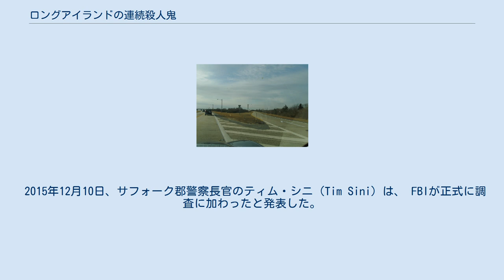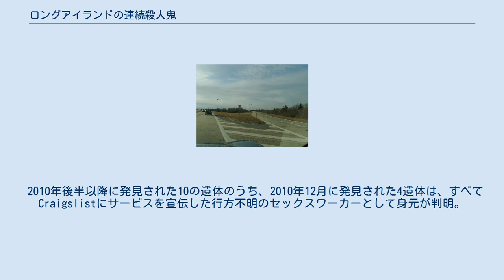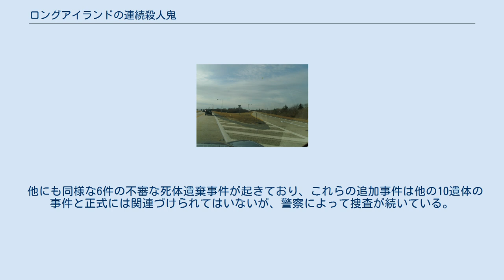ロングアイランドの連続殺人鬼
ロングアイランドの連続殺人鬼（ロングアイランドのれんぞくさつじんき、ロングアイランド・シリアルキラー（LISK）、ギルゴ・ビーチの殺人鬼、またはCraigslistリッパーとも呼ばれる）は、ほぼ20年間に渡って10人から16人を殺害したとされる正体不明の連続殺人犯である。
 主にCraigslistで仕事を募集していた売春関連の女性達が殺害され、遺体がニューヨーク州ロングアイランドのサウスショアのエリアで次々に発見された。
 なお、Craigslistキラーとして知られる フィリップ・マルコフは別の事件である。
また、ロングアイランドの連続殺人犯として知られるジョエル・リフキンの事件もまた別件である。
 犠牲者の遺体は、サフォーク郡のギルゴとオークビーチのひとけの少ない浜辺の町、ナッソー郡の ジョーンズビーチ州立公園の近く、オーシャンパークウェイに沿って道路沿いで発見された。
2010年12月に4人の犠牲者の遺体が発見され、2011年3月と4月には、さらに6人分の遺体が発見された 。
警察は、新たに発見された6遺体は、2010年の12月に発見されていた4つの遺体よりも前に遺棄されたものであるとしている。
 2011年5月9日、警察は6遺体のうち、2遺体は異なる別のシリアルキラーによるものである可能性に言及。
2011年11月29日、警察は発表で、10遺体がすべて1人の犯人によるものだと結論付けた。
サフォーク郡地区検事トーマス・スポタは、「ギルゴビーチの周辺は、明らかにしばらく遺体の遺棄場所として利用されていたようだ」と述べている。
 2010年5月、サフォーク郡警察は、5月1日に行方不明届がだされていたニュージャージー州出身のシャノン・ギルバートという24歳の女性を捜索していた 。
彼女の運転手であるマイケル・パクが外で待っていた顧客の家から走り去った後、最後にオークビーチのエリアで目撃されていた。
 最初の遺体が見つかった場所の近く、オーシャンパークウェイ（Ocean Parkway）のロバート・モーゼス・コーズウェイの出口 2010年12月、警察犬を連れた警察官がボロボロになった麻袋に入れられた白骨遺体を発見した。
この発見により捜索が進められ、2日後にはオーシャンパークウェイの北側の同じ地域でさらに3つの遺体が見つかった。
 サフォーク郡警察長官のリチャード・ドーマーは、「ほぼ同じ場所で4遺体が見つかったということから自明のことだ。つまりこれは偶然のものではない。我々はシリアルキラーによる連続殺人事件に直面している可能性がある」と述べている。
 天候が回復した数ヵ月後、2011年3月下旬から4月上旬にかけて、さらに4つの遺体が公園外の別の場所、オークビーチとギルゴビーチの近くで発見される。
サフォーク警察は、より多くの犠牲者を探して、検索範囲をナッソー郡との境まで拡大。
4月6日、ナッソー郡警察の刑事ケビン・スミスは、彼の事務所は「サフォークで最近発見された遺体に関連している可能性のあるあらゆる犯罪活動についてさらならる調査をする」と述べた。
 スミスはまた、ナッソー郡警察による調査では、サフォーク郡およびニューヨーク州警察との調整を行うとも表明した。
 5日後、さらなる遺体の捜索がナッソー郡で始まると、人間の遺体の一部と別の頭蓋骨が発見された。
4月22日、頭蓋骨から1フィートのところに2本の人間の歯が見つかった。
2011年6月16日、サフォーク郡警察は、ロングアイランド殺人事件の逮捕につながる情報について、賞金を5,000ドルから、郡の歴史上最高金額となる25,000ドルに引き上げた 。
 9月20日、警察は、3月と4月に発見された身元不明の犠牲者2人（アジア系男性と女性「6番」）のスケッチ画と、幼児と共に発見された遺体の宝飾品の写真を公開した。
母親の遺体は、それぞれ4月4日と11日に見つかっていた。
2011年9月22日 (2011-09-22)現在、警察はテキスト、電子メール、電話で1,200件以上の情報を受け取っている。
 2011年11月29日、警察は1人の人物が10人すべての殺人を行ったと信じており、その人物はほぼ確実にロングアイランド出身であると発表した。
 遺体の状態と法医学的証拠に共通の特徴がみられることから、単独犯の可能性が導き出された。
 2011年12月13日、警察は、捜索の切...